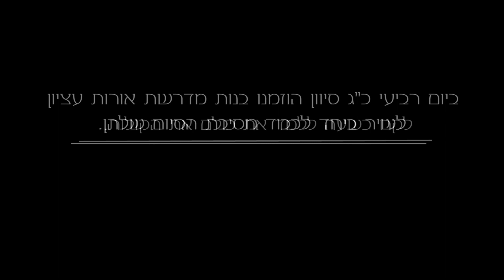קולולך מדרשתי | אורות עציון התשע"ח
מחכה, עידן רייכל